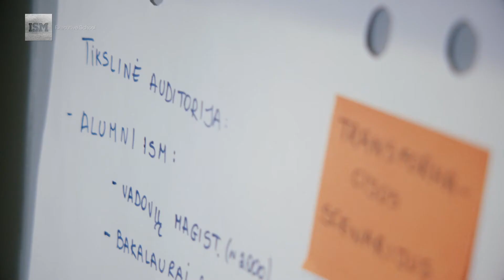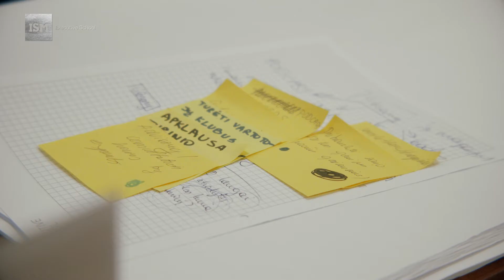„Skaitmeninė transformacija ir verslas“ modulis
Į pasaulines tendencijas reaguojantys vadovai nuolatos yra žingsniu priekyje ir užtikrina organizacijos pranašumą. Viena tokių temų - skaitmeninė transformacija, kuri greitu metu palies visus verslus, todėl ISM Executive School kviečia gilinti skaitmenizacijos žinias ir įgalinti technologijas organizacijos konkurencingumui didinti. Progresyvūs, jau žingsnį pirmyn žengę studentai, dalijasi savo patirtimis.